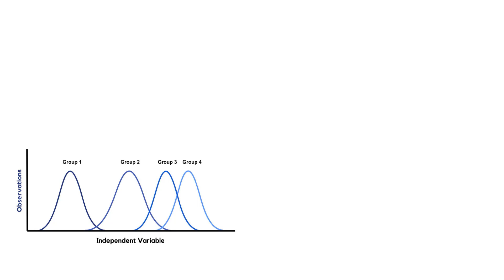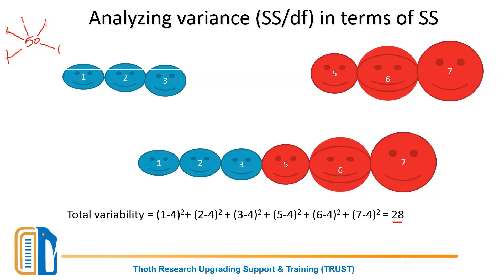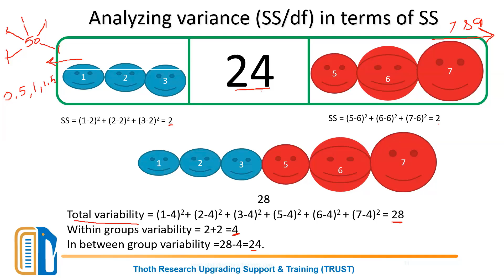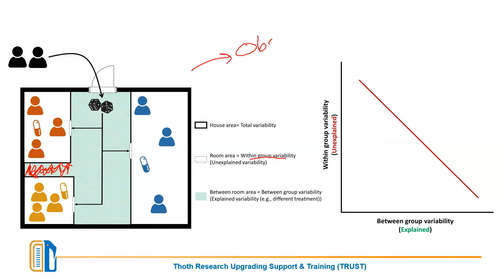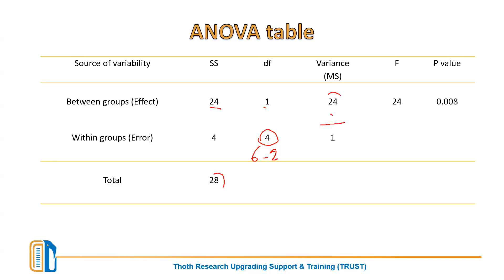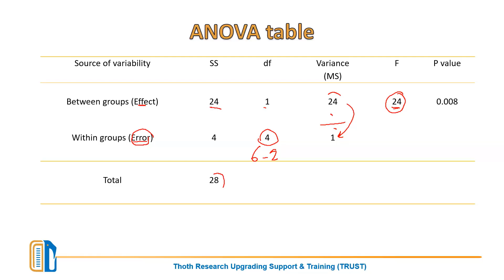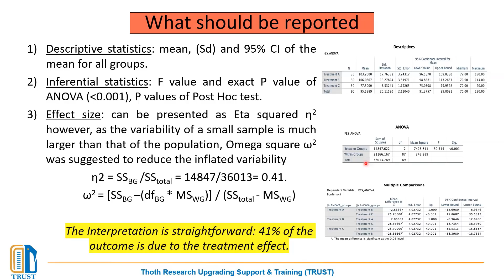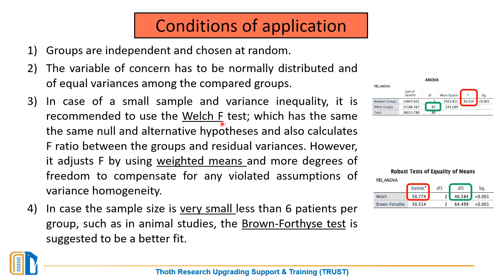One Way Analysis of Variance (ANOVA)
Understand how does the one-way ANOVA works.  How can we compare between means through analyzing the variance? Understand how to read an ANOVA table and interpret its numbers